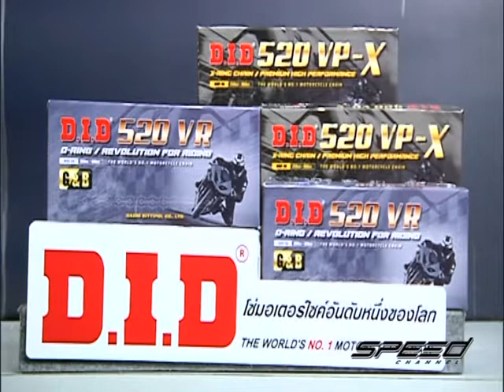Speed Rider OA 18 05 2017 B2